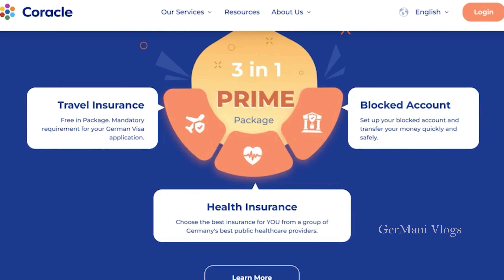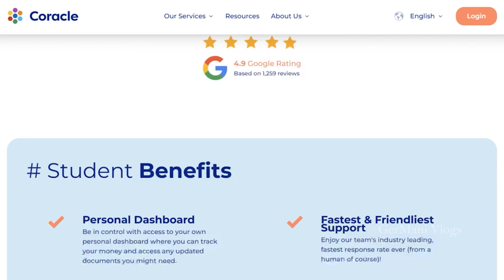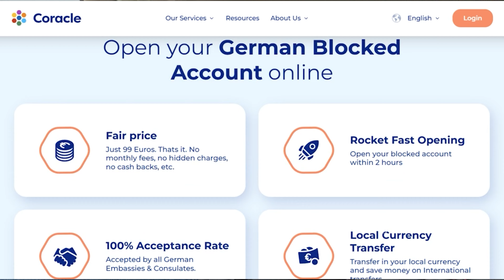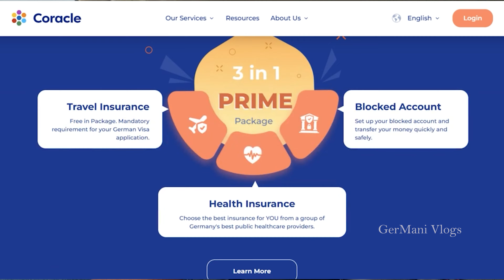Best Blocked Account for Germany I Free Travel Insurance I No Monthly Charges I తెలుగు Vlogs I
I explained about the Blocked account for Germany. Many students are confused with the process. I have recommended the best blocked account service provider. Follow the video completely and you will get an clear idea.

Thanks and Love ❤️
Similar Searches:-
Germany over usa,
gun culture,
realirty in usa,
women,
dead telugu students,
career jobs,
recession in usa,
job cuts in usa,
careers in germany,
life in germany,
free education,
Masters in Germany
Masters Process
Masters Expenses
Masters Cost
GerMani
GerMani Vlogs
University Application
Visa Experience
University Accommodation
GerMani
GerMani Vlogs
University Vlogs
University Trips
College Trips
part time in USA
University PartTime
Fh Aachen
Telugu vlogs Germany
International Student
MS in Germany for Indians,
MS in Germany Cost for Indian Students,
MS in Germany Telugu,
Masters student
India to Germany,
Telugu Vlogs,
USA vlogs,
Moving to the Germany,
International Student,
America,
Telugu,
Engineering,
Higher Education,
Indian in Germany University,
Indian in Germany Vlog,
Indian Vlogger,
MS in USA,
Masters,
Masters Degree,
Study Abroad,
Studying Abroad,
IELTS,
GerMani
GerMani Vlogs
GRE,
University Selection,
India to Germany,
International Student,
America,
Telugu,
Engineering,
Higher Education,
Indian in German University,
Indian in Germany Vlog, go
Indian Vlogger,
MS in Germany,
Masters,
Masters Degree,
Study Abroad,
Studying Abroad,
IELTS,
GRE,
University Selection,
USA
GERMANY,
negative in germnay,
reality in germany,
life in germany,
rod reality in germany,
climate in germany,
tax in germany,
insurance in germany,
exams in germany,
india,
indian exams,
community,
telugu community,
fb community,
germany telugu community,
germany with germani,
students telugu,
andhra students,
telangana students,
kannada students,
parents telugu,
Abroad life,
telugu abroad,
Blocked account,
coracle,
german embassy,
Germany blocked account Telugu,
Telugu blocked account for germany,
Blocked account step by step process,
process for blocked Account